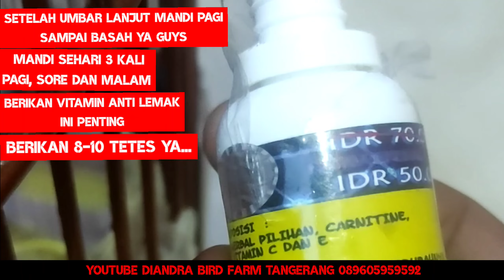MENGHILANGKAN LEMAK PADA BURUNG MURAI BATU BERLEMAK DIBAHAS TUNTAS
AJIB MENGHILANGKAN LEMAK PADA BURUNG MURAI BATU DIBAHAS TUNTAS
lemak
berlemak
ngelemak
murai batu
murai
perawatan murai batu berlemak
menghilangkan lemak murai batu

AJIB MENGHILANGKAN LEMAK PADA BURUNG MURAI BATU DIBAHAS TUNTAS DISINI